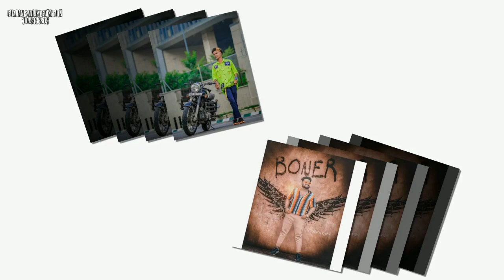DANCER CHINTU SONG VOL .1 REMIX BY DJ UPENDER SMILEY@8143128971&7386658834@